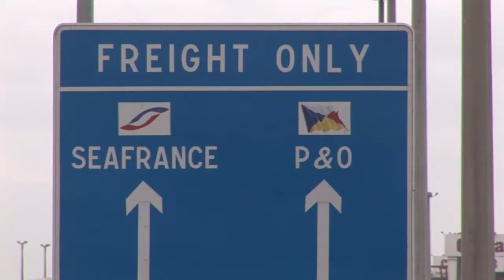Le Journal vidéo du mardi 3 janvier 2012, édition de 18H00.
Le Journal vidéo du mardi 3 janvier 2012, édition de 18H00.Durée 01:49-Nucléaire: les centrales françaises ont "un niveau de sûreté suffisant", selon l'Autorité de sûreté nucléaire -Social: le Tribunal de commerce de Paris reporte à lundi l'étude de l'offre de reprise de SeaFrance par ses salariés -Afghanistan: les talibans prêts à négocier la paix, un premier pas historique depuis dix ans de conflit -Etats-Unis: début des primaires républicaines dans l'Etat de l'Iowa, le mormon Mitt Romney favori -Football: David Beckham ne signera pas au PSG pour des raisons familiales